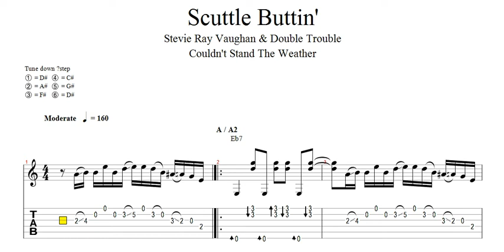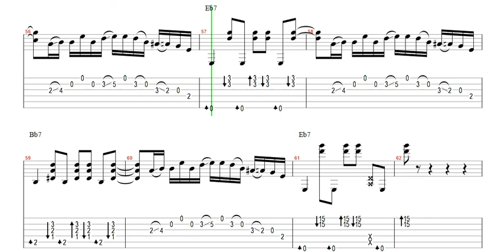[TAB] Scuttle Buttin' - Stevie ray vaughan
Scuttle Buttin' - Stevie ray vaughan
SRV album ver
Trancription by junwi